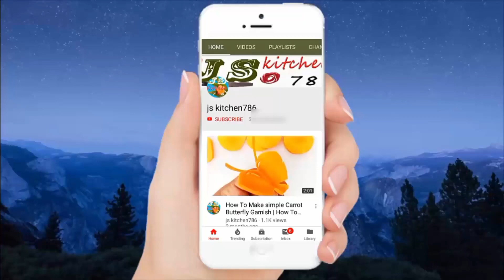Pumpkin Carving |Pumpkin Flower Carving trailer by js kitchen786 release on SPECIAL CHRISTMAS DAY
Hi friend!
Welcome Back to js kitchen786
Today
We Will watch  A Trailer about Pumpkin carving which will release on special Christmas day.

Pumpkin Carving  trailer by js kitchen786 release on SPECIAL CHRISTMAS DAY!

PUMPKIN is a delicious vegetable in our food.
it is also used in different ways in carving and garnish
this is one of this